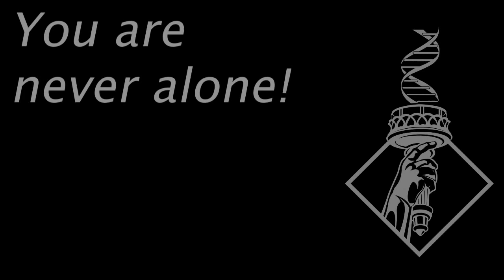🎭 Depression in Grad School (and how we deal) | Must Watch | SciAll.org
Depression in Grad School (and how we deal) | SciAll.org

According to a 2018 Nature Biotechnology study, graduate students are over 6x more likely to be depressed than the general public. The stress and isolation of research and feelings of inadequacy are common feelings amongst all grad students, yet it’s still seen as a taboo subject to many. Some of SciAll’s scientists thought we should share some of our own stories and tips for dealing with depression to help other students know that you’re not alone and that you will get through it!

⭐Depression in Grad School
⭐how to overcome depression
⭐graduate school depression
⭐phd student depression
⭐phd depression
⭐depression
⭐school depression
⭐how to cope with depression
⭐dealing with depression

Chapters Of Depression in Grad School

This work is a product of the Science Production Studio internship program, supported by a partnership among the University of Colorado Boulder’s Nature, Environment, Science, and Technology (NEST) Studio for the Arts, the Fiske Planetarium, and SciAll.org.